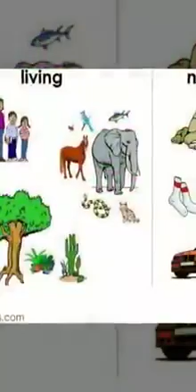Reema_International_School Living and non living activity#International_School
Grade 1J advanced
Living and non living activity
Teacher Yasmine